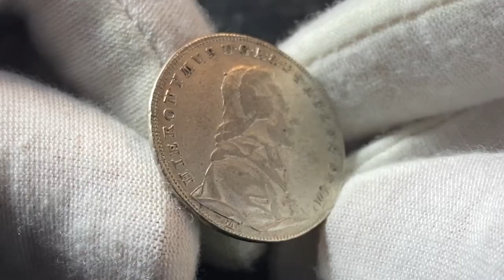20 Kreuzer 1775 Salzburg - Hieronymus Graf von Colloredo 20 Крейцеров 1775 Зальцбург Austria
Information:
Krause number KM# 386
Country Salzburg
Denomination 20 kreuzer
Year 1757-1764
Period Archbishopric of Salzburg (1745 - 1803)
Coin type Circulation coins
Ruler Sigismund von Schrattenbach
Composition Silver
Edge type Unknown
Shape Round
Alignment Unknown